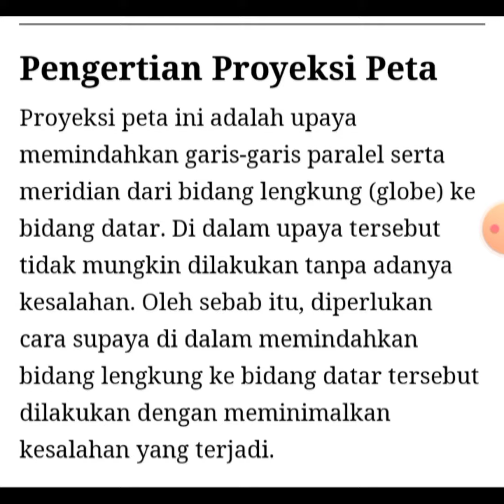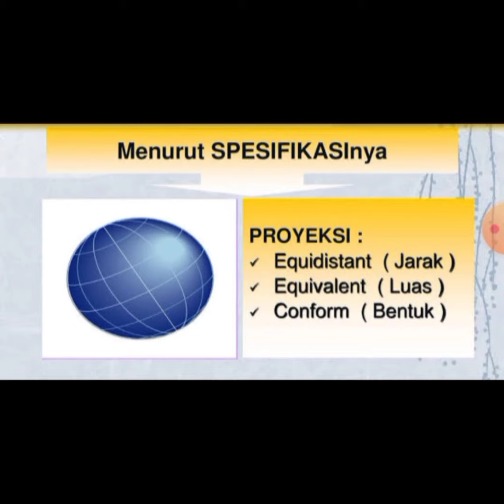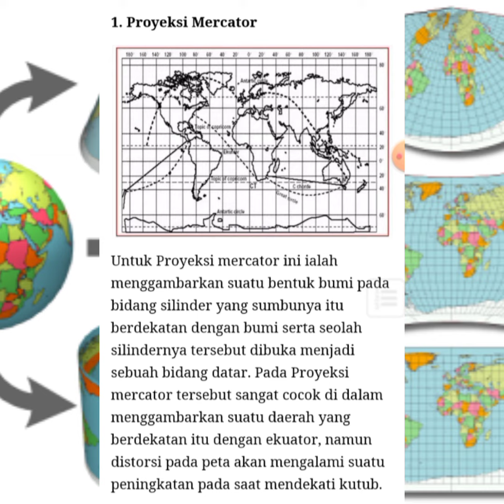PROYEKSI PETA kelas X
Proyeksi peta